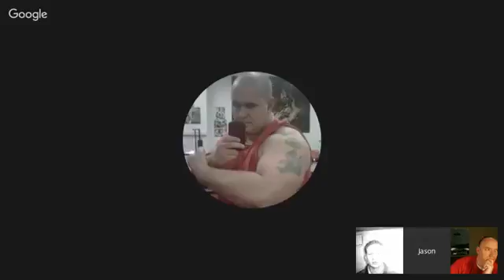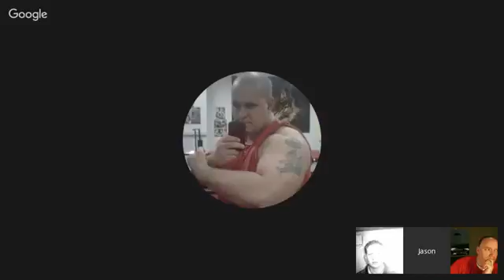Movie Trailer Questions - Epically GeekyShow Ep. 3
When did December become the ideal time to drop new movie trailers? Instead of discussing our thoughts on the trailers or even the movies themselves, we've come up with some questions inspired by them... if that makes sense. In honor of the H8tful Eight, what celebrity do you hate most? Who's smarter: Batman or Superman?

Guest: Jason Horn, Mannon Martin